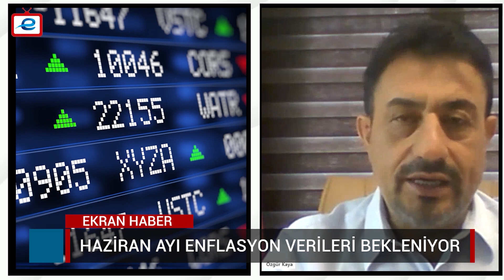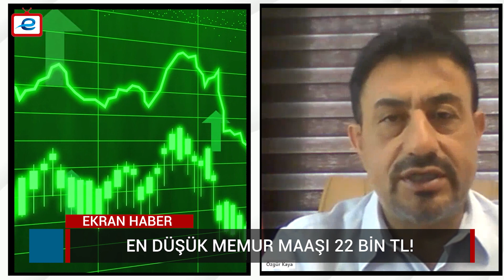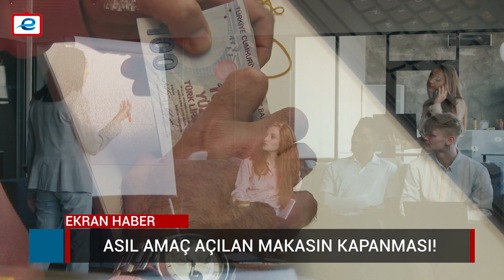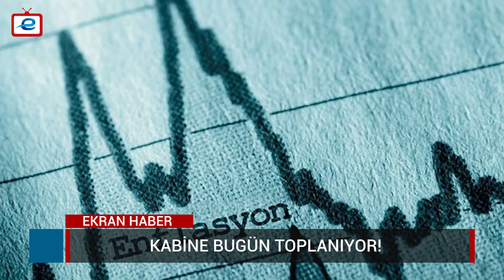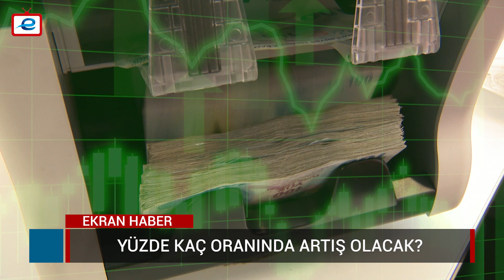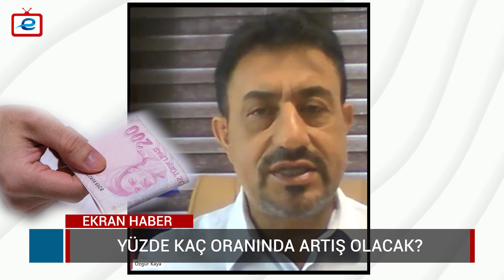Memur Maaş Zammı İçin Gözler Kabinede! Kritik Saatler…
Memur maaş zammı için gözler kabine toplantısına çevrildi. Sosyal Güvenlik Uzmanı Özgür Kaya, bugün toplanacak olan kabine ve memur maaş zammı ile ilgili Ekran Haber'e kritik değerlendirmelerde bulundu.